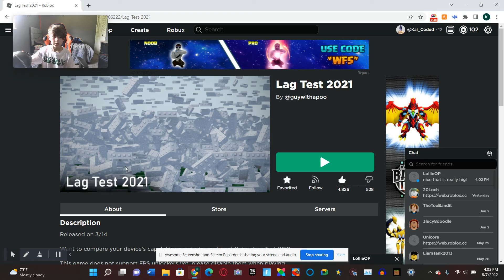Can my PC handle this lag???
Hi everyone! In this video, I play one of the laggiest games, and you guessed it, Lag Test! Right from the title! And if I wanted to actually test it, it wouldn't let my record sadly.